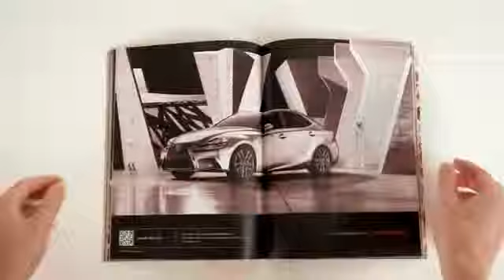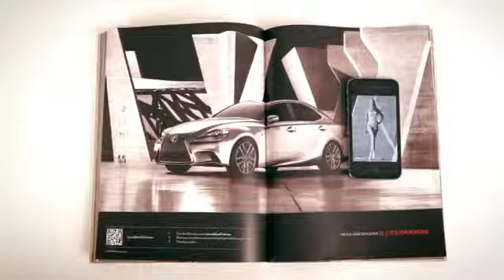The All New Lexus IS Blend Out